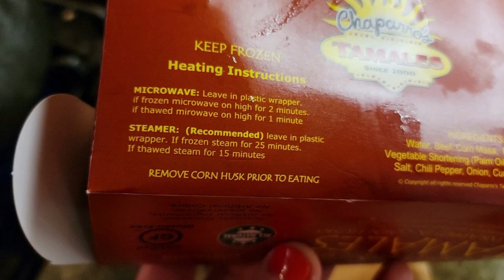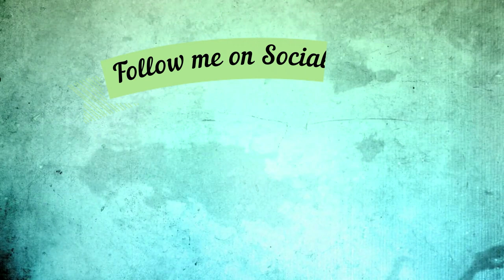Weekly Vlog #58: Cleaning the Abnb, Basketball, and Tamales!!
Hey Y'all! Welcome back to another weekly vlog! This one's a short one but chocked full of good content! I hope you enjoy!

If you like this kind of video, make sure you give me a thumbs up, leave a comment about what you liked most because I love hearing from you and interacting with you, also, make sure to subscribe to my channel so you don't miss any future content!
 Much Love,
Ivy

I am excited and honored to partner with companies I love and support to further promote them and their products as well as support my family and channel!

Day Springs Cards and Gifts is my go to for all my Christ-centered gift giving needs:

For all your shelving needs The Shelving Store.com has you covered!!